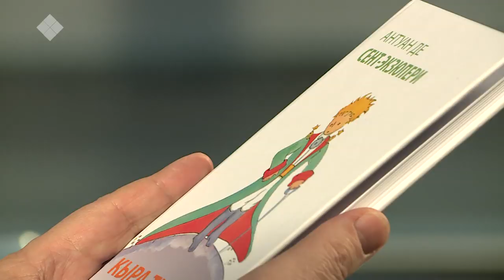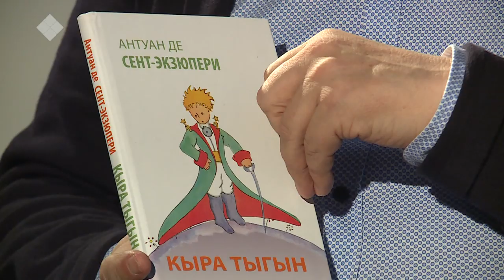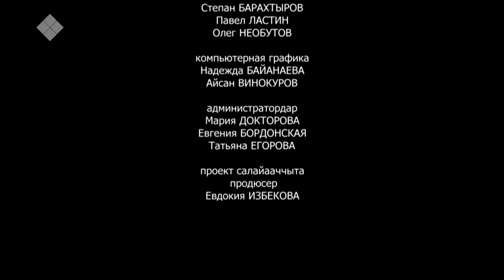«Эл иитэ» биэриигэ: Елена Слепцова - Куорсуннаах (10.11.2019)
суруйааччы, тылбаасчыт Ойуунускай аатынан СР государственнай бириэмийэтин лауреата
Елена Слепцова — Куорсуннаах Эл иитин  ыалдьыта
"Аал Луук мас"